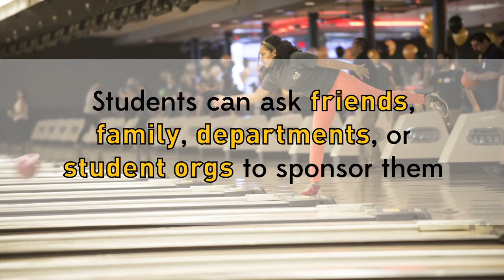Bowling for Books 2015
Join the 49er Shops in raising money for textbook scholarships!